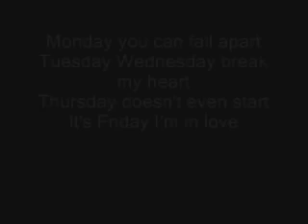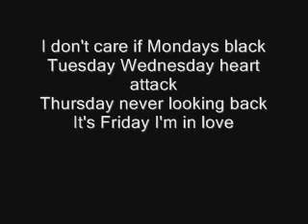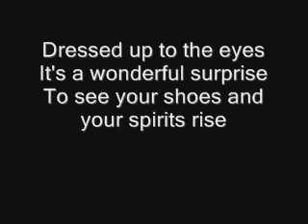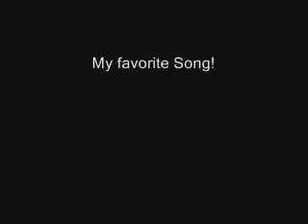The Cure Friday im in love lyrics 360p